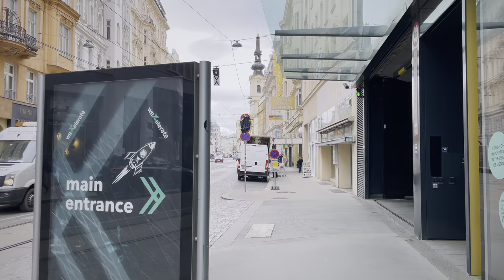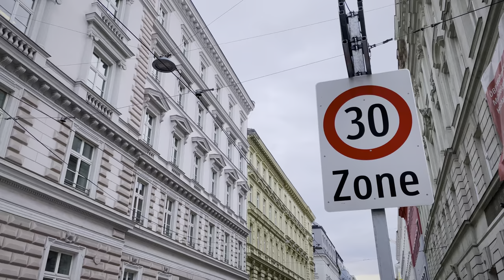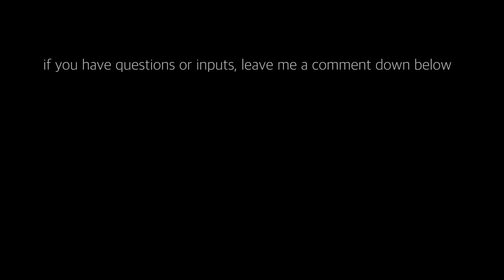Walk in Vienna, Leopoldstadt, 2nd District, Taborstraße | ASMR | City Ambience | 4K HDR Dolby Vision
On Monday I took a walk in the 2nd district of Vienna, called Leopoldstadt. It is named after Emperor Leopold I. In Leopoldstadt is the Prater with the Vienna Ferris wheel (Riesenrad), which is one of the city's landmarks. The 2nd district is located on the island between the Danube and the Danube Canal and borders with the latter on the 1st district. The bank area of the Danube Canal above Ulrichgasse is part of the outer zone of the World Heritage Site Historic Center of Vienna. Districts 3, 9, 11 and 20 as well as the 22nd district on the other side of the Danube also border Leopoldstadt.

Video recorded: March 29, 2021

0:00 Schwedenbrücke
1:45 Taborstraße
7:10 Karmeliterplatz
10:20 Taborstraße
17:15 Große Stadtgutgasse
20:00 Taborstraße
27:00 Am Tabor
33:10 Nordbahnstraße
40:00 Praterstern

Stay safe!

Video was recorded in Dolby Vision - High Dynamic Range (HDR).
HDR videos show higher contrast with more colors than standard digital video.

My Gear:
iPhone 12 Pro
Go Pro Hero 8
DJI Gimbal
Shure MV88
Shure Windjammer
Joby GripTight
Sennheiser HD 25
Anker Powerbank
Segway Ninebot G30 Max E Scooter

Ich bekomme eine kleine Provision, wenn du über meine Produktlinks ein Produkt erwerbst. Keine Sorge, der Link wirkt sich in keinster Weise auf deinen Kauf und auf den Produktpreis aus. Aber damit unterstützt du meinen kleinen Kanal. Vielen Dank!